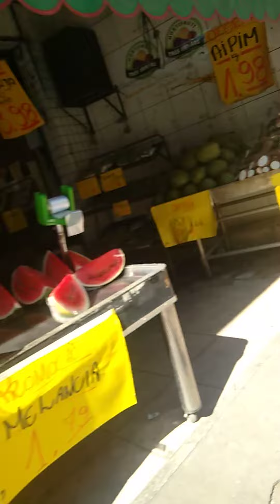196 # caminhando em S. João de Meriti